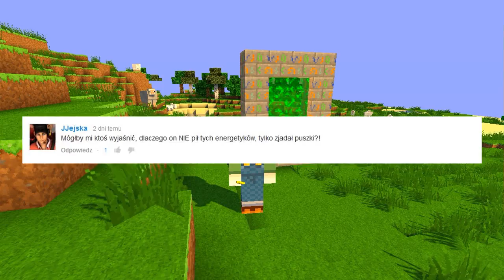Minecraft mody! TWÓJ WŁASNY SMOK NOWY ŚWIAT! | DRAGONVALE MOD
Dzisiaj przedstawię wam moda do minecraft który dodaje nam nowy świat i możliwość oswojenia własnego smoka! Zapraszam do oglądania :)

Wiecie jak trudno znaleźć ciekawe modyfikacje :( ?
Jak chcecie to możecie dawać pomysły na epickie mody w komentarzach ( tylko takie które mało osób nagrało 3majcie się )

Kolejny mod Mam nadzieję że się wam spodobał nie zapomnijcie o łapie w górę a także o zainstalowaniu wtyczki! :)